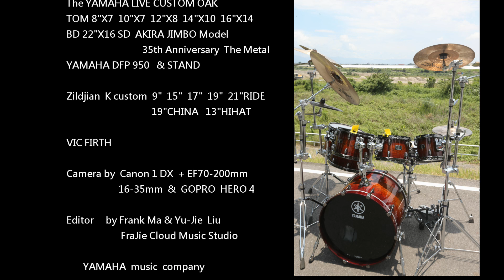YAMAHA LIVE custom OAK test...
YAMAHA LIVE custom OAK